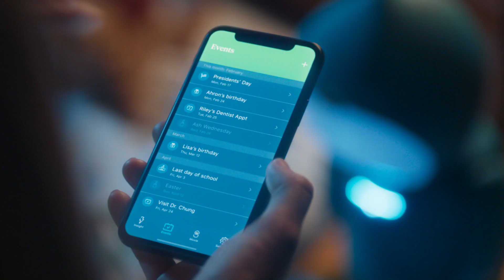Embodied Launches Moxie, the First-Ever Animate Companion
Embodied, Inc. announces the launch of Moxie, a fun, safe and engaging animate companion for children designed to help promote social, emotional and cognitive development through everyday play-based learning and captivating content.